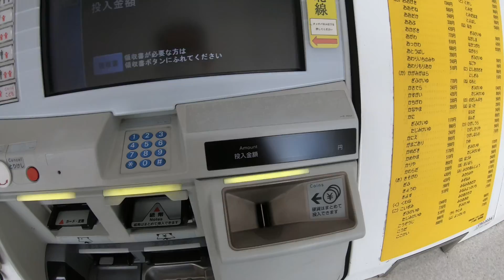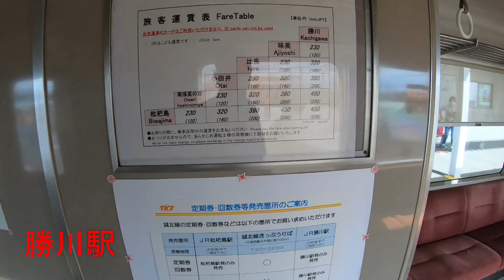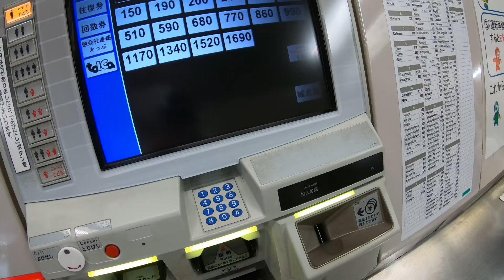枇杷島駅・勝川駅 JR乗り換え方法含む【東海交通事業 城北線 後方展望（枇杷島駅→勝川駅）】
※枇杷島駅、勝川駅でのJR線乗り換え方法については、それぞれナレーション解説有り。

●東海交通事業【城北線 小田井駅 夜の列車発着風景（名古屋夜景含む）】動画はこちら↓

●名古屋駅【JR新幹線→名鉄 乗り換え最速ルート（在来線広小路口経由）】動画はこちら↓

●【東海交通事業城北線 小田井駅 から 名鉄犬山線・地下鉄鶴舞線 上小田井駅 まで歩いてみた】動画はこちら↓